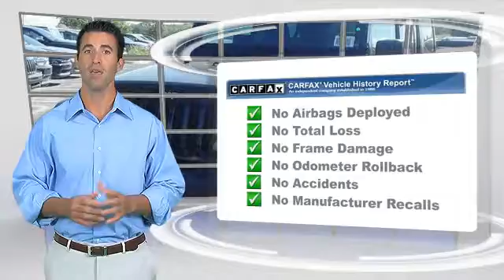New 2015 Jeep Wrangler Unlimited Rubicon - Austin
2015 Jeep Wrangler Unlimited Rubicon

$37,775

Color: Black Clearcoat
Engine: Regular Unleaded V-6 3.6 L/220
Transmission: 6-Speed  Manual w/OD
Miles: 17
VIN: 1C4BJWFG8FL502808
Stock: FL502808

This vehicle features: BLACK 3-PIECE HARD TOP  -inc: If ordering without AEM (Dual Top Group)  the black soft top will not be included  Rear Window Defroster  Delete Sunrider Soft Top  Freedom Panel Storage Bag  Rear Window Wiper/Washer, BLACK CLEARCOAT, CONNECTIVITY GROUP  -inc: Uconnect Voice Command w/Bluetooth  Vehicle Information Center  Tire Pressure Monitoring Display, ENGINE: 3.6L V6 24V VVT  (STD), MOPAR PREMIUM SOUND & LEATHER  -inc: Alpine 9-Speaker w/All Weather Subwoofer Amplified 552W 9 speaker  including subwoofer  Heated Front Seats, QUICK ORDER PACKAGE 23R  -inc: Engine: 3.6L V6 24V VVT  Transmission: 6-Speed Manual (NSG370), RADIO: UCONNECT 430N CD/DVD/MP3/HDD/NAV  -inc: SIRIUSXM Travel Link  5-Year SIRIUSXM Travel Link Service  6.5" Touch Screen Display  GPS Navigation  40GB Hard Drive w/28GB Available  Remote USB Port, TRANSMISSION: 6-SPEED MANUAL (NSG370)  (STD), Four Wheel Drive, Locking/Limited Slip Differential, Power Steering, ABS, 4-Wheel Disc Brakes, Brake Assist, Aluminum Wheels, Tires - Front On/Off Road, Tires - Rear On/Off Road, Conventional Spare Tire, Convertible Soft Top, Tow Hooks, Heated Mirrors, Power Mirror(s), Intermittent Wipers, Variable Speed Intermittent Wipers, Privacy Glass, Rollover Protection Bars, Power Door Locks, Fog Lamps, Automatic Headlights, AM/FM Stereo, CD Player, Satellite Radio, MP3 Player, Auxiliary Audio Input, Steering Wheel Audio Controls, Cloth Seats, Bucket Seats, Pass-Through Rear Seat, Rear Bench Seat, Adjustable Steering Wheel, Trip Computer, Power Windows, Leather Steering Wheel, Keyless Entry, Cruise Control, A/C, Driver Vanity Mirror, Passenger Vanity Mirror, Auto-Dimming Rearview Mirror, Floor Mats, Engine Immobilizer, Security System, Traction Control, Stability Control, Tire Pressure Monitor, Driver Air Bag, Passenger Air Bag, Passenger Air Bag Sensor, Child Safety Locks

[DFIN:3:3178977:A:1294:3A179F83:2cf98fc2dd675071b830eb37ede507b2]